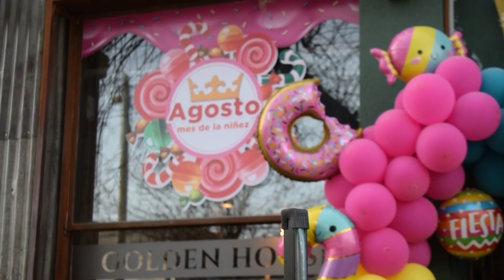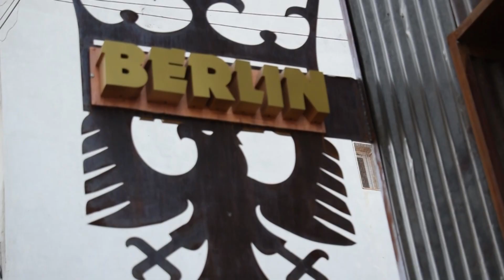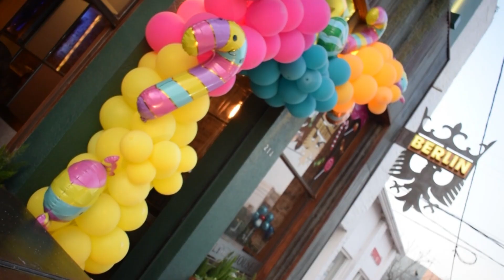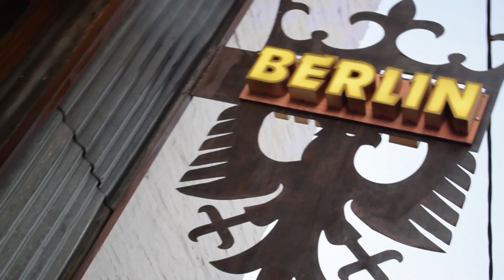14-08-23 Nota Fabio Meir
Festejos Mes de la Infancia en Berlin